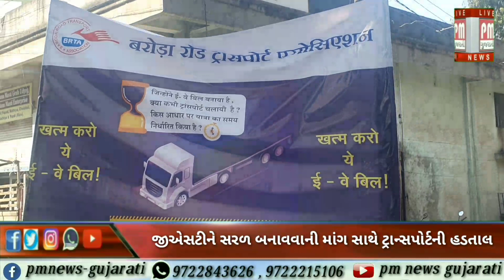વડોદરા : જીએસટીને સરળ બનાવવાની માંગ સાથે ટ્રાન્સપોર્ટની હડતાળ